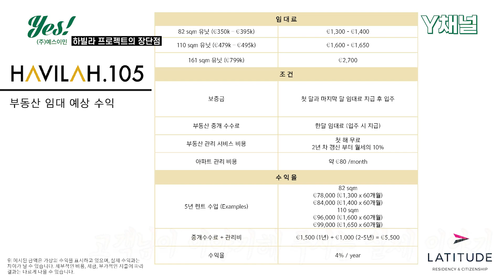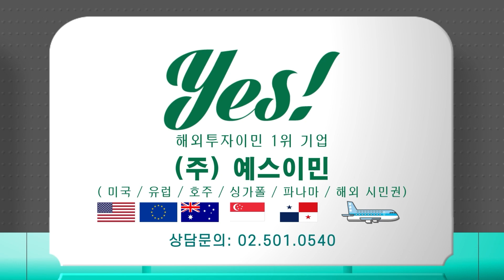[고객입증] 불안했던 이민업체 선정! 그 반전 스토리~! feat. 예스이민 포르투갈 고객님의 Real Talk 2편 / Y채널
많은 분들이 관심 가져 주셨던
'예스이민 포르투갈 고객님의 Real Talk 2편'입니다.

ㅡ
해외투자이민 1위 기업, YES
(미국/유럽/호주/싱가폴/파나마/해외시민권)